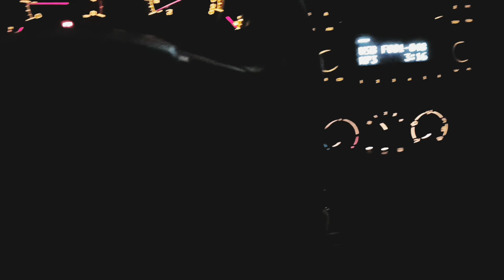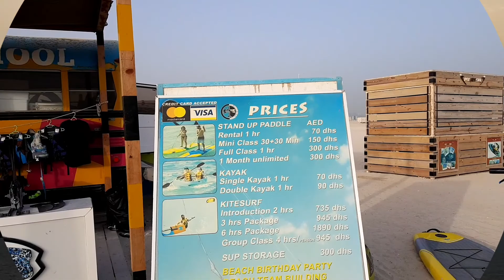Summer Beach Getaway for your Next Holiday in DUBAI 🏝